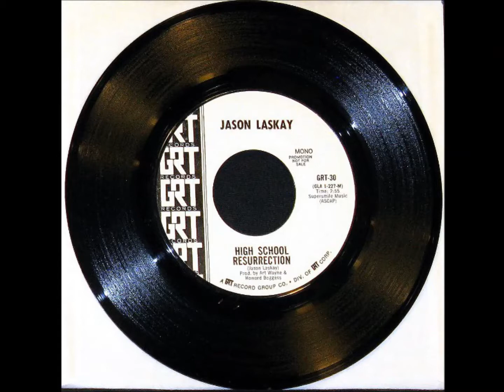JASON LASKAY - High School Resurrection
GRT RECORDS GRT-13
from 1969